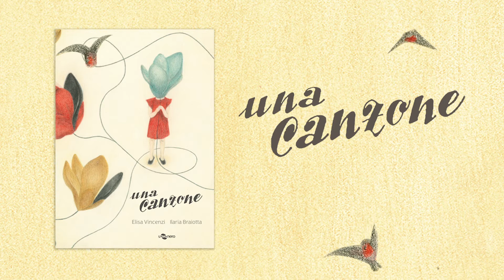Una canzone - booktrailer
Booktrailer dell'albo illustrato Una canzone (uovonero, 2021) di Elisa Vincenzi e Ilaria Braiotta.

«Nonna, mi canti una canzone?»
Una semplice e affettuosa richiesta di una nipote alla nonna: ecco come inizia questo albo illustrato.

Ma cosa succede se i ricordi sfumano e si fanno velati?
In un incalzare di sollecitazioni, la nipote cerca di riportare alla memoria tutti i bei momenti che sono stati accompagnati da quella musica, che diventa così uno strumento per avvicinare, per creare contatto, per rievocare immagini e altre sensazioni dimenticate. Un modo per trasmettere i ricordi e creare un ponte fra le generazioni.
Con grazia e dolcezza, autrice e illustratrice accompagnano i piccoli lettori in una storia dove la malattia può essere avvicinata e conosciuta e dove, nonostante le difficoltà e il dolore, è possibile pensare a un dialogo fatto di presente e di amore.

--- Credits ---

testi: Elisa Vincenzi
illustrazioni: Ilaria Braiotta
montaggio: Simone Perazzone